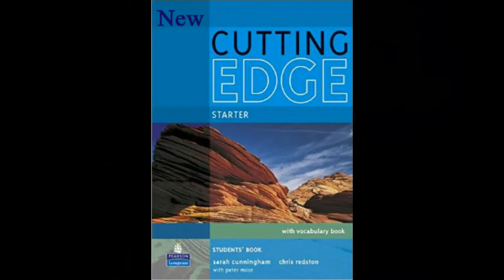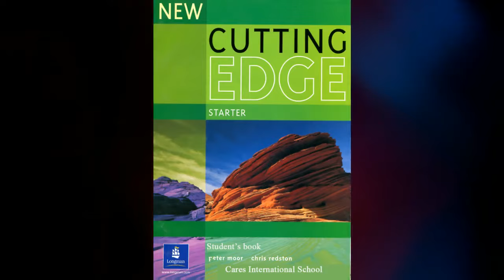New Cutting Edge Starter, Module 10, [Recording 10.1 10.9]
It is the recording or tape scripts of New Cutting Edge Starter, Module 10; it is English book series for foreign students in the world to practice and improve their English. It is also necessary for students in Cares International School to learn to pronounce and speak English correctly by themselves.